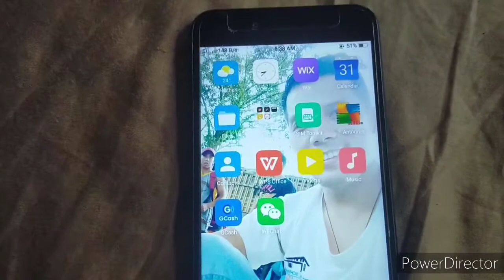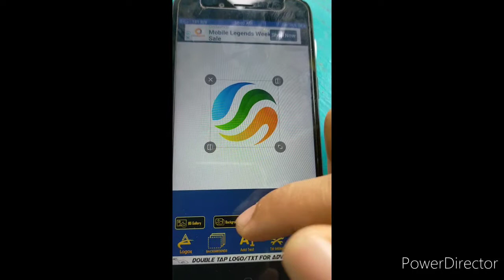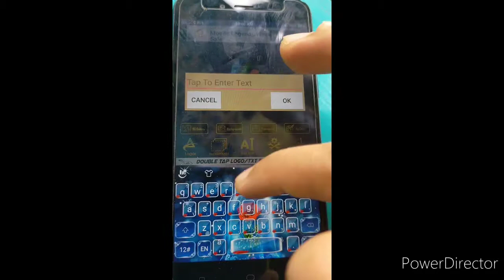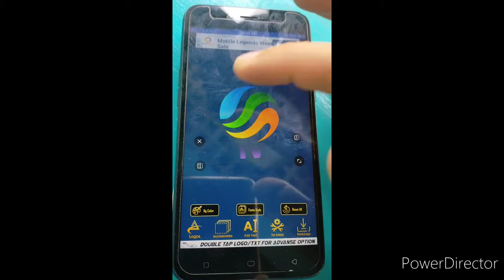Easy way to make your channel logo!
This video is about how to make your own channel logo using Logo maker Pro. Swak na swak sa mga beginners na gustong gumawa ng channel logo in the most simplest way.